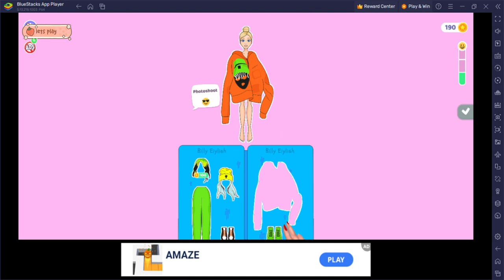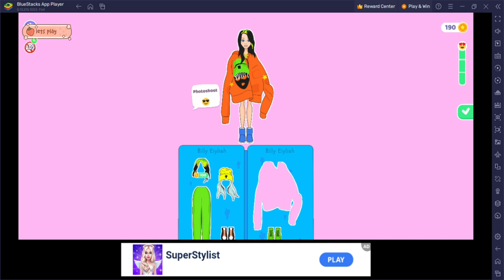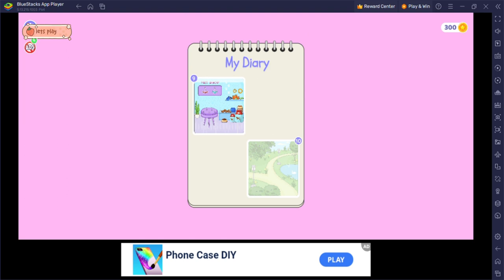lets dress up doll like billy eiyllish for photo shot |paper doll house